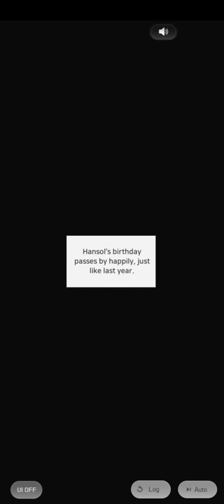(3/3) B-day With The Cats (Hansol 2021 Birthday Date | Wannabe Challenge)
つ━☆・。

This was part 3 of 3 of Hansol's 2021 Birthday Date: B-Day With The Cats.

"I prepared an exclusive party for cat-lover Hansol! But... Why does Hansol look different on the morning of his birthday?. . ."

- PandaGames

THE END~★

0:00 Please Like and Subscribe!
11:00 Thank you for watching!